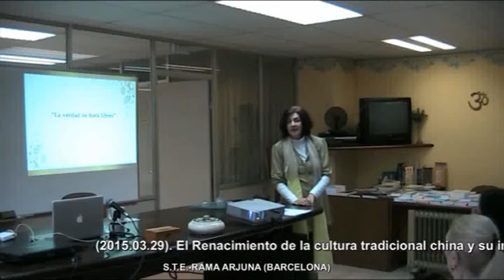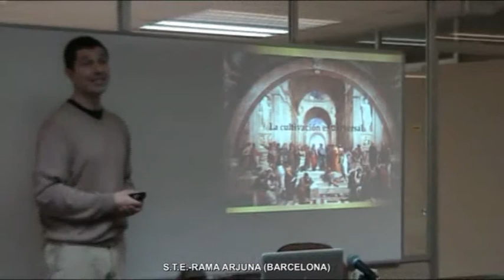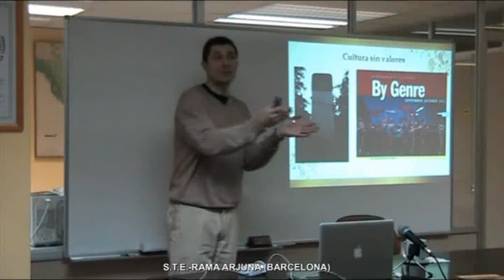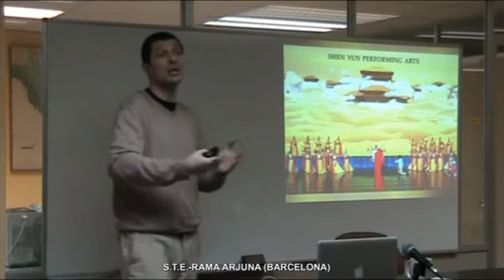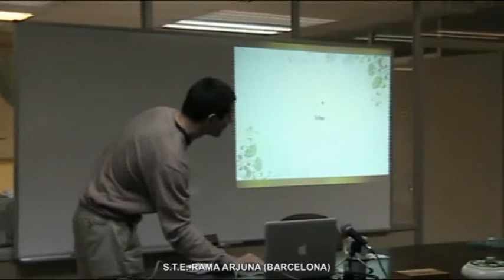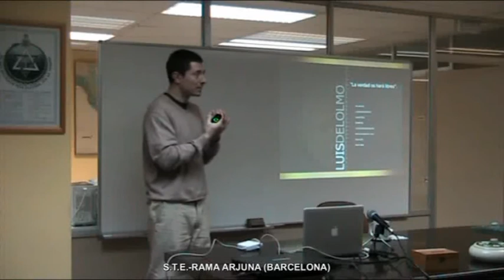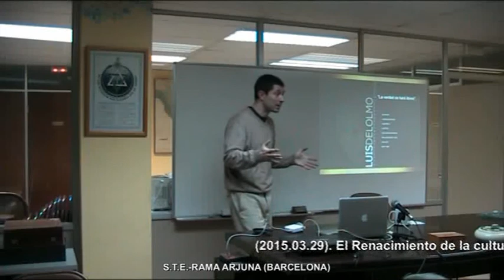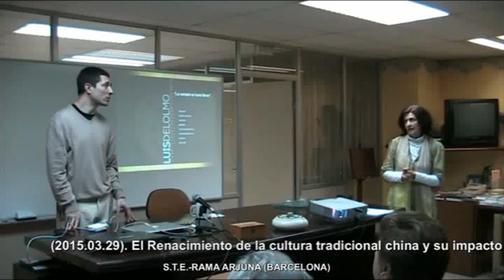(2015.03.29). El Renacimiento cultura tradicional china y su impacto global (por Alejandro Nadal)